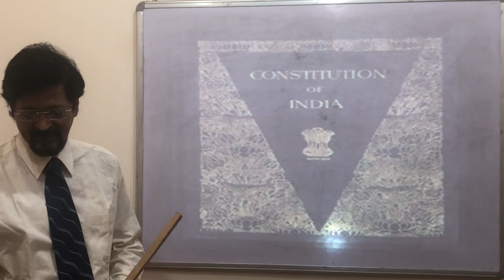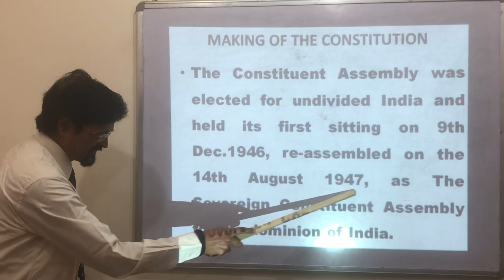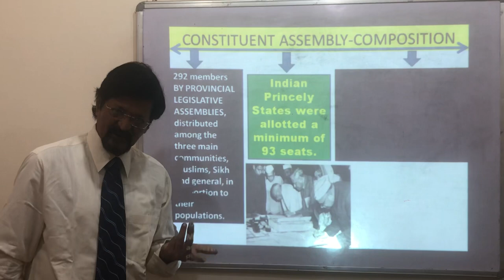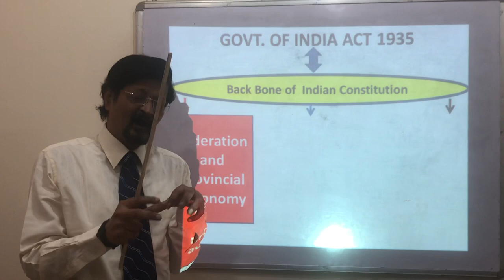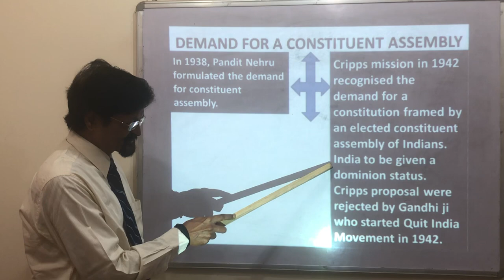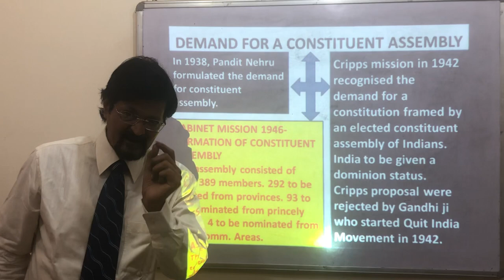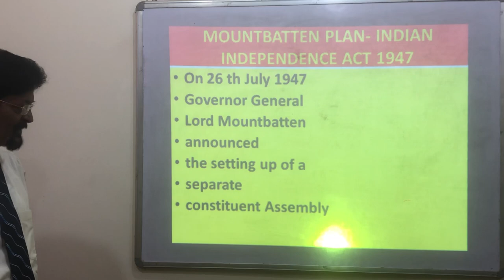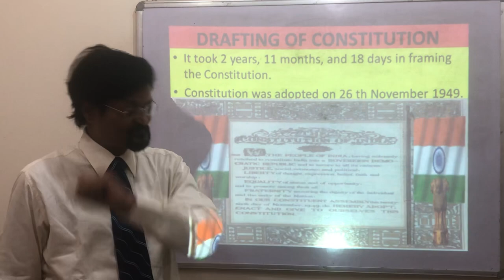Constitution Of India- Steps of Making Constitution- BY Ramesh Mohan Srivastava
Constituent assembly
Its members
Cripps Mission